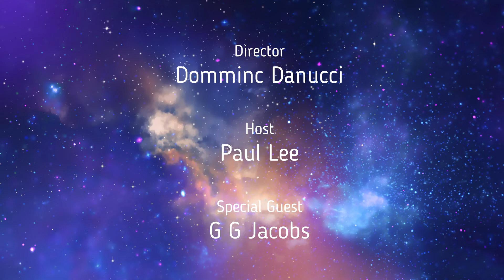Group Therapy TV : that Indy pro Wrestler and Mayor of Poundtown USA GG Jacobs Interview episode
Hello This week the Captain brings you all the way from Poundtown USA...Mr GG Jacobs
GG is a pro wrestler out of the Cincy OH, He has been wrestling all over OH, IN , and Michigan . He is just dipping his Toe in the Business that is death match wrestling.
You Will hear tales of the road , horrible injuries and other horror stories.
so if you like Indy wrestling you love this interview